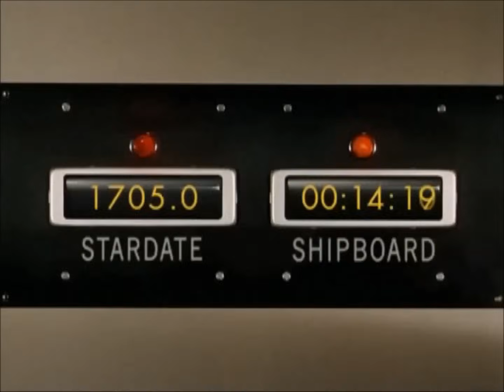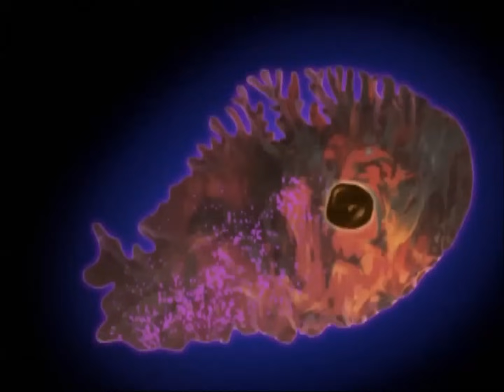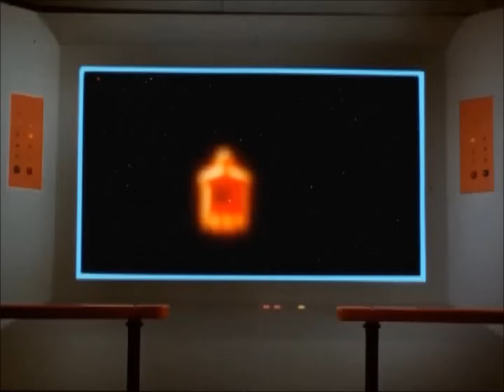Best Of Remastered Star Trek HD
all the best remastered clips in HD